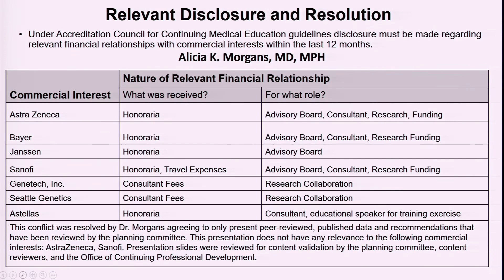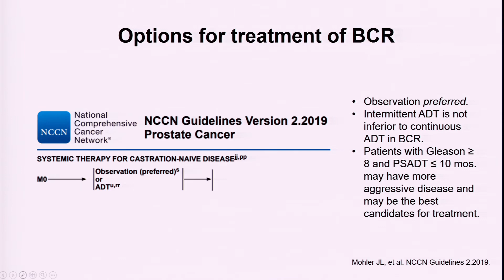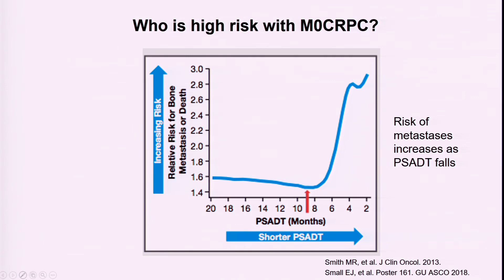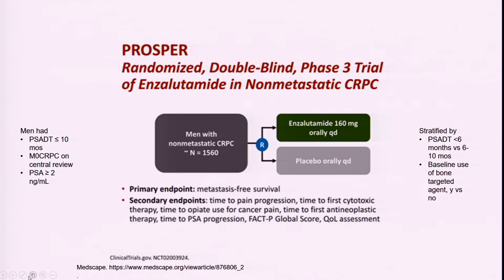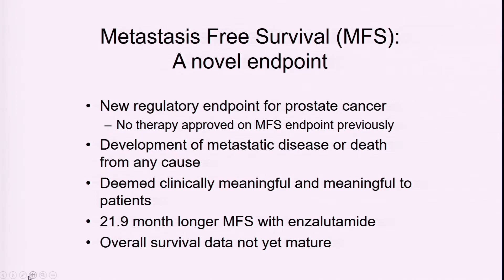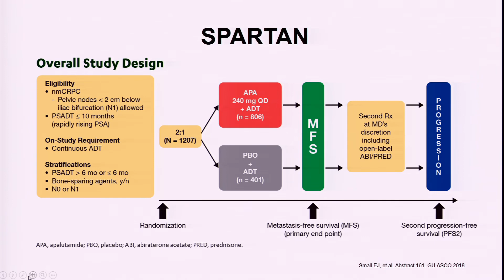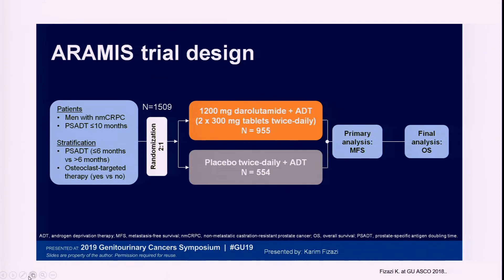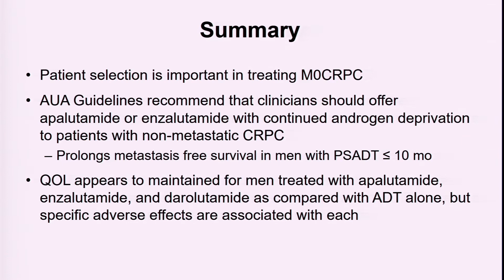M0 CRPC: Treatment Options and Emerging Concepts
Alicia K. Morgans, MD, MPH, Associate Professor of Medicine in Hematology and Oncology at the Robert H. Lurie Comprehensive Cancer Center of Northwestern University, discusses the use of androgen receptor antagonists in treating patients with non-metastatic (M0) castrate-resistant prostate cancer (CRPC). She goes on to discuss how before these three pivotal trials, treatment for patients with M0 CRPC remained a bit of a mystery. However, the results of these trials demonstrated treating men with these agents who had a PSA doubling time less than ten months significantly improved their metastasis-free survival compared to men in the control arm.